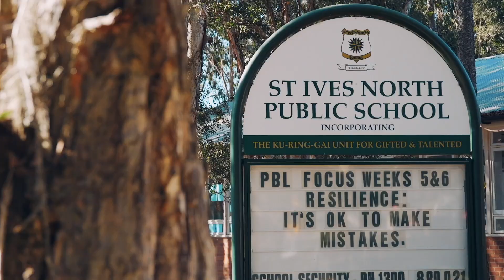Architectural retreat immersed in total privacy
James Levy presents 8 Kennedy Place, St Ives.